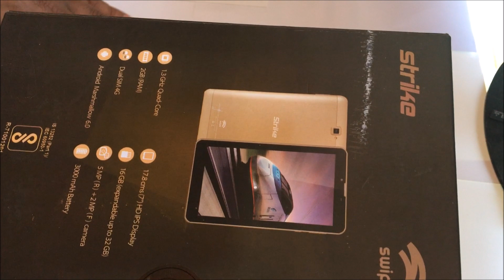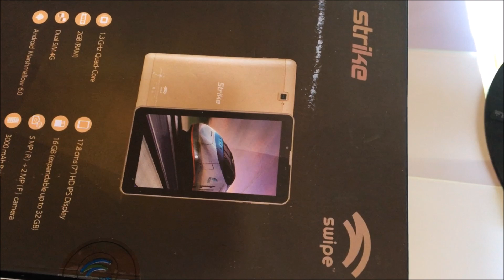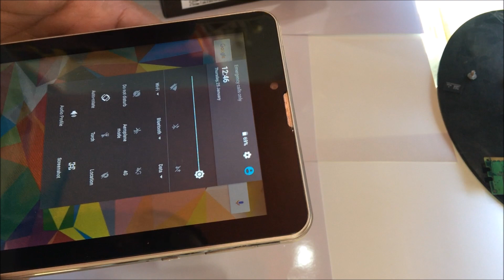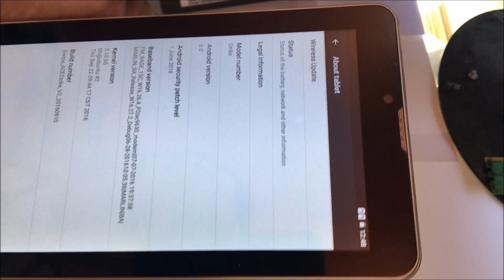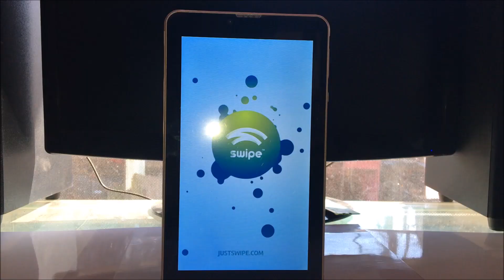Swipe Strike 4G Tab unboxing and reviews in hindi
unboxing 4g tablet swipe strike 2gb rab 16 gb rom,1.3GHz Quad-Core dual sim 4g and 3000 mAh battery